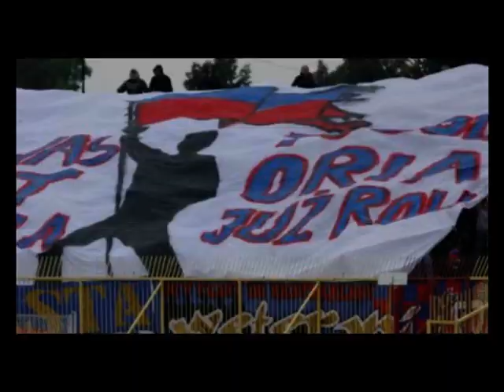Pikieta kibiców ws. stadionu - 17.12.2009 r.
by Varti